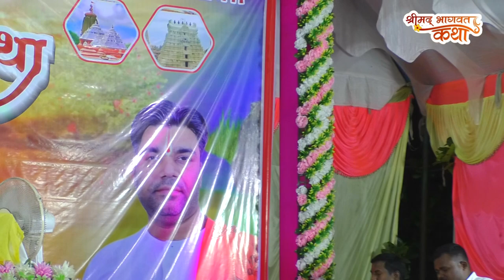Shree Mat Bhagwat Katha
A S Digital Studio And Video Editing Lab
Pakrela,Goshainganj,Ayodhya-
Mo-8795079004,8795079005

HD वीडियोग्राफी
4K वीडियोग्राफी
सिनेमैटिक वीडियोग्राफी
फोटोग्राफी
कैंडिड फोटोग्राफी
प्री वेडिंग फोटोग्राफी
मज़दा एल्बम
क्रेन कैमरा
ड्रोन कैमरा
वाल एल.ई.डी.
प्लाज़मा एल.ई.डी.
लाइव टेलीकास्ट
आउट डोर स्टूडियो सेटअप
एल.ई.डी. फ़ोटो फ्रेम